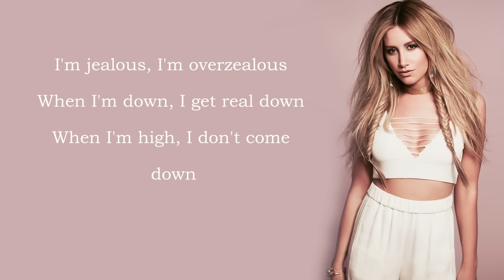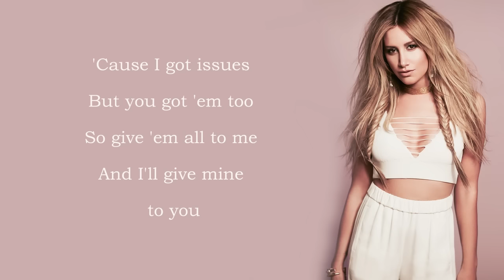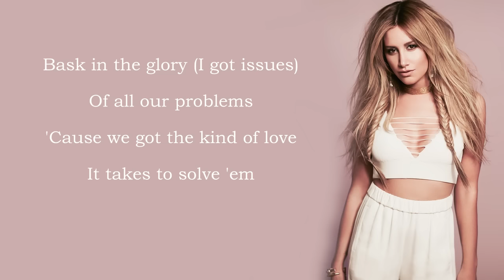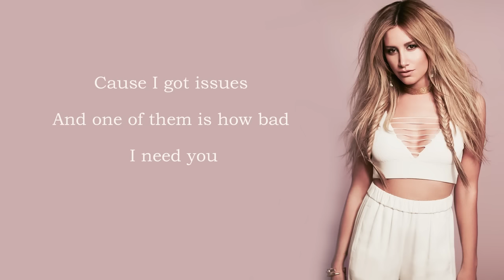Julia Michaels - Issues [Lyrics][Ashley Tisdale Cover]